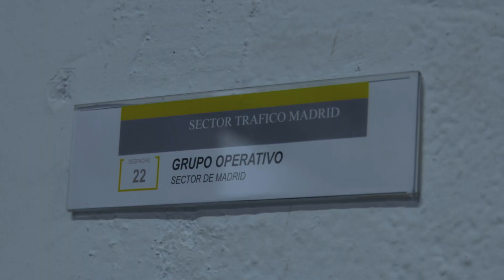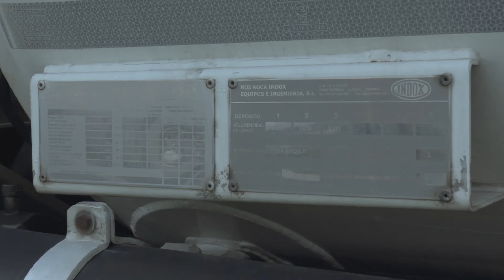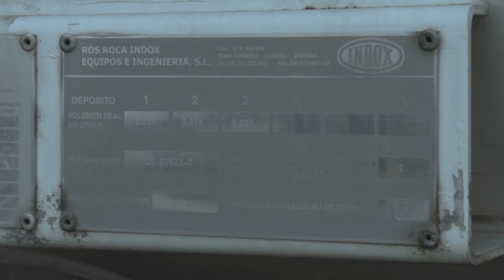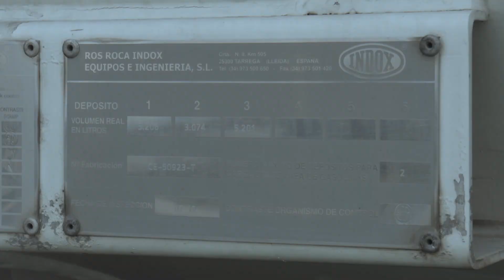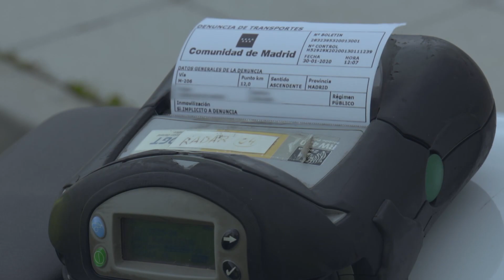Retienen un camión cisterna por irregularidades | Control de Carreteras | Discovery Latinoamérica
En Madrid, los inspectores de tránsito se percatan de que un camión cisterna circula por la ciudad sin tener la documentación reglamentaria al día.